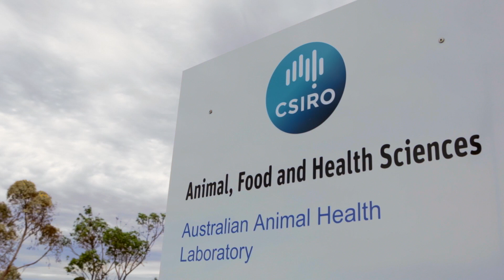Hendra Virus - A Safer Tomorrow - Chapter 5/6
Living with Hendra Virus
In this emotional chapter of A Safer Tomorrow, Dr Debra Middleton of the Australian Animal Health Laboratory (AAHL) meets Hendra survivor, Natalie Boehm, to discuss the real-world impact Hendra virus can have on lives, businesses and the wider horse community.